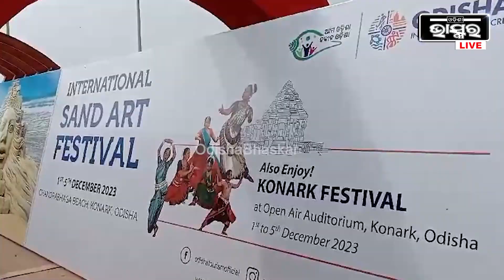କୋଣାର୍କ ଉତ୍ସବ ପାଇଁ ଶେଷ ହେଲା ପ୍ରସ୍ତୁତି I ପୁଣି ଘୁଙ୍ଗୁରର ତାଳେ ତାଳେ କମ୍ପିବ କୋଣାର୍କ ମୁକ୍ତାକାଶ ରଙ୍ଗମଞ୍ଚ